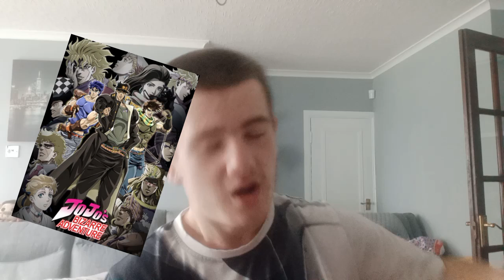My problems with crunchyroll